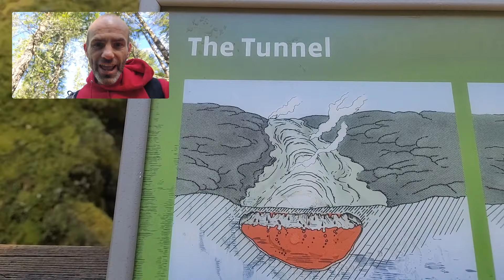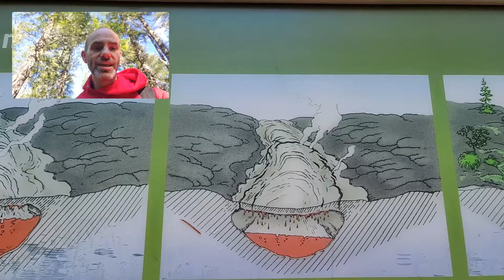When I go alone.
*A different edit of a video that ended up on the main page. There's some original stuff here, but there's also some stuff you might have already seen. so I hope that's OK.

Check it out for high production value, terror and claustrophobic nightmare videos.

*One time gifts are amazing! Any amount is a blessing.